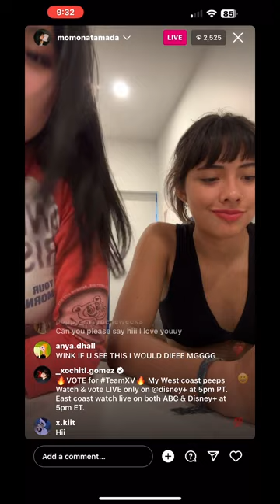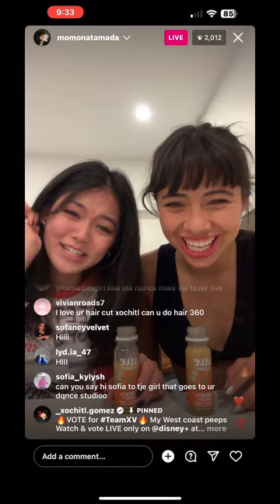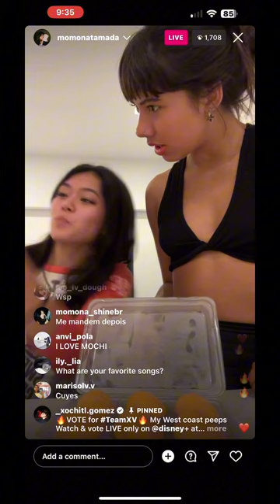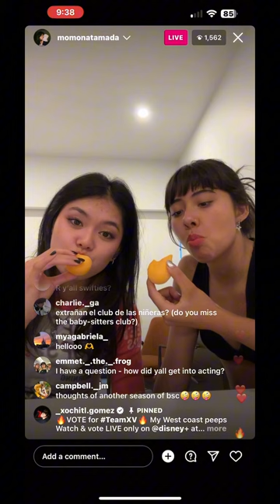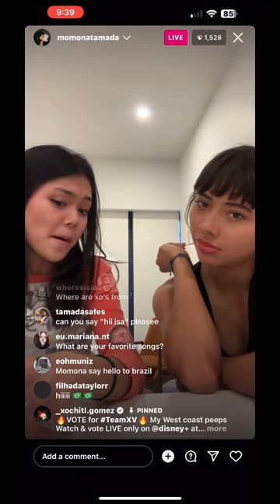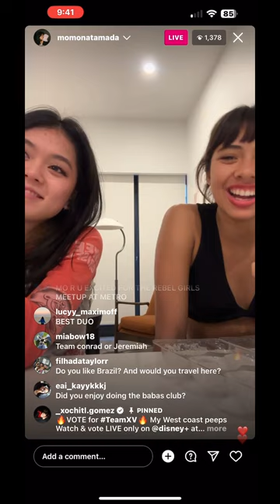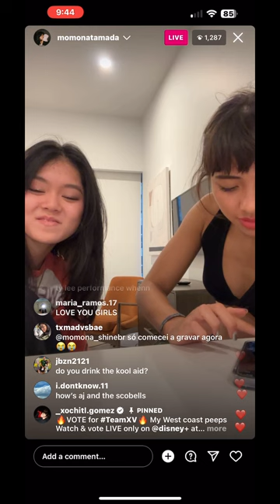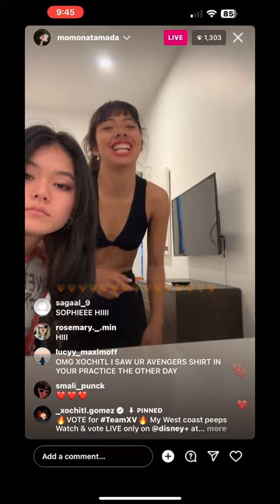Xochitl Gomez and Momona Tamada instagram live 9/25/23